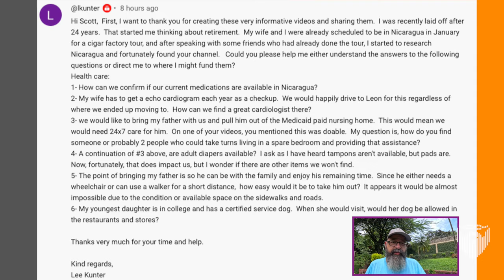How Can I Get My Medicine in Nicaragua 🇳🇮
A viewer asks about how they can find a doctor and what medicines are available here in Nicaragua. What is the best way to find out healthcare accessibility if looking to move to Nicaragua.

How wheelchair or handicap accessible is Nicaragua? And, is it possible to buy a house using a credit card?

25 July 2024

Linux Administration Best Practices by Me:

Chapters:
0:00 Viewer Q&A Nicaragua
0:42 Can I Get My Medications in Nicaragua
10:14 EKG in Nicaragua
12:10 Insect in My Ear
13:42 In Home Medical Care
15:38 Can I get Adult Diapers or Tampons in Nicaragua?
20:02 Wheelchair Accessibility in Nicaragua
25:29 Service Dogs in Restaurants
27:35 Can You Buy a House with a Credit Card